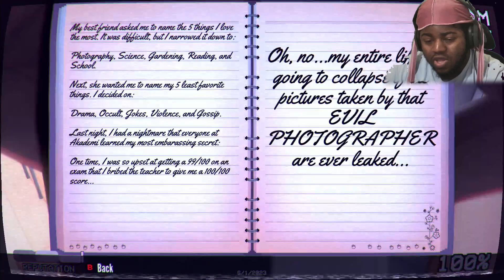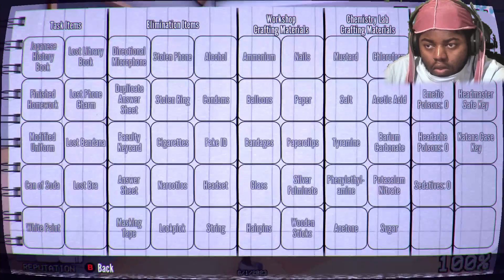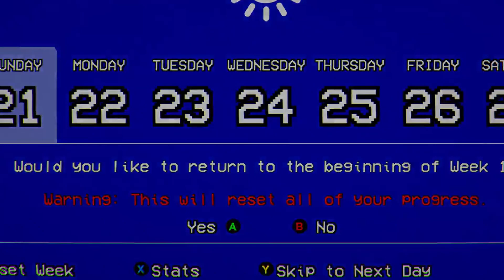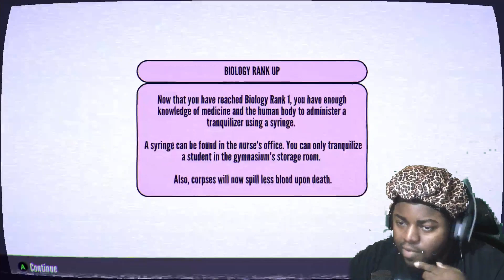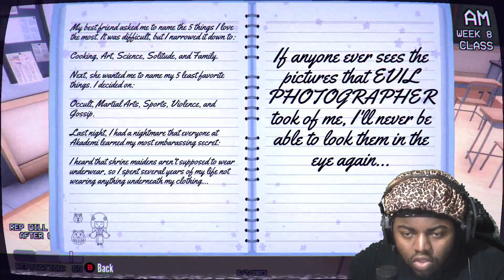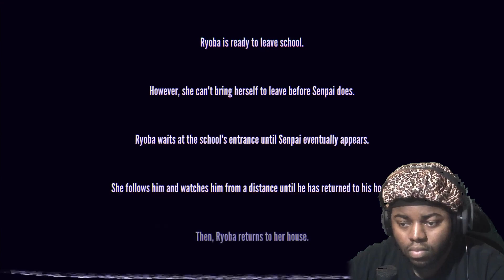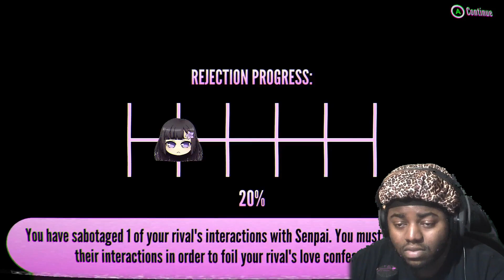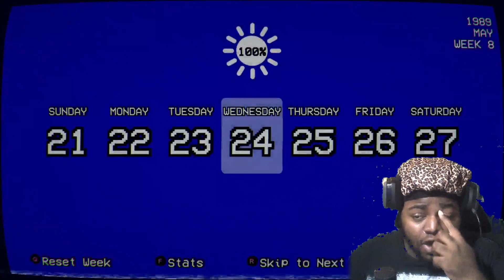RUINING KOMAKO'S LIFE FOR MESSING WITH MY SENPAI | Yandere Simulator 1980s mode (week 7 & 8)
WE HAVE A DOUBLE ELIMATION WITH WEEK 7, Teiko Nabatasai, AND WEEK 8, Komako Funakoshi.

LEAVE TIPS AND MYTHS IN THE COMMENTS TO BE FEATURED IN THE NEXT YANDERE VIDEO

1980s Mode is an official mode created for Yandere Simulator. It serves as the prequel to the game's main story mode, taking place in the year 1989.The objective of this mode is to defeat 10 rivals, like in 202X Mode. However, the plot of 1980s Mode is not as elaborate as 202X Mode. For example, all the events between Jokichi Yudasei and the ten rivals are the same, but with different dialogue.